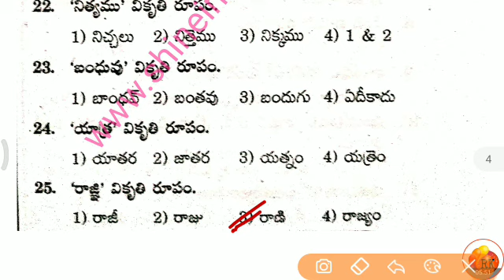ప్రకృతి వికృతులు || DSC - 2020 || Telugu Content For SA, SGT, LP || RK Tutorial